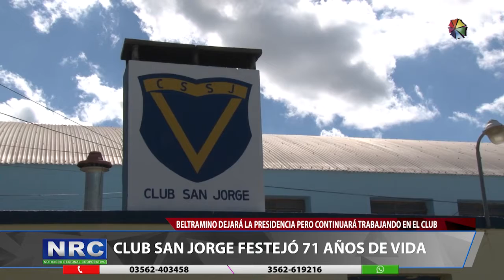Balance y proyectos en los 71 años de Club San Jorge.mp4